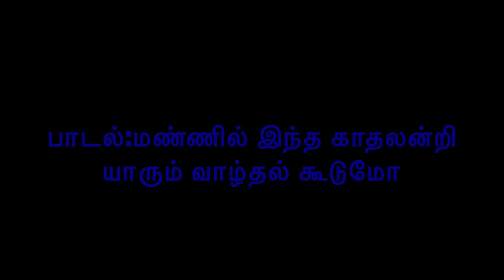Mannil Intha kaadhalanri song keyboard cover by Ashwin Movie keladi kanmani